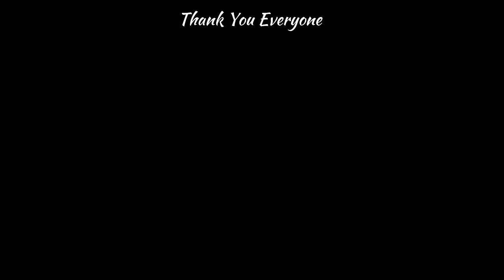Aaj Banega Matar ￼Paneer 😋|| Hamara truck load Ho Gaya